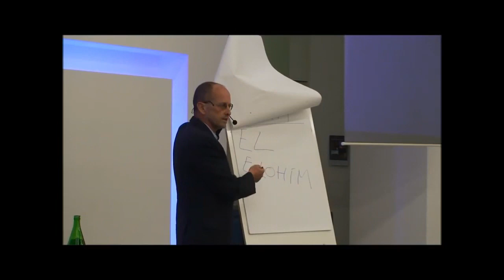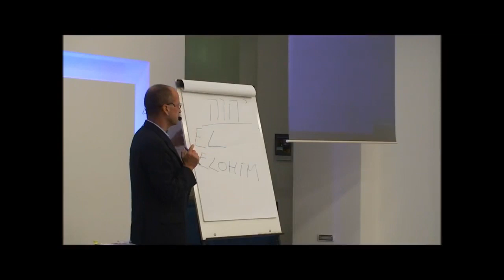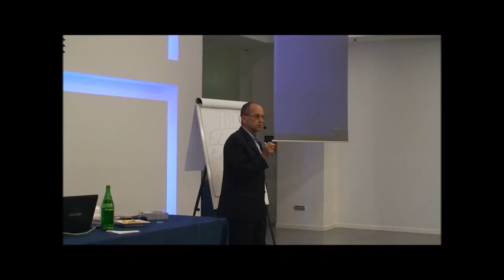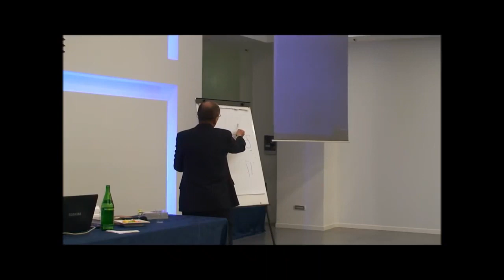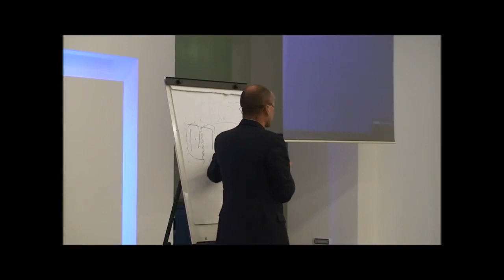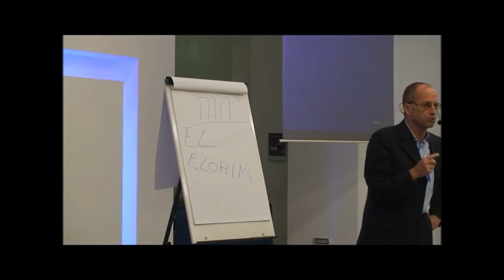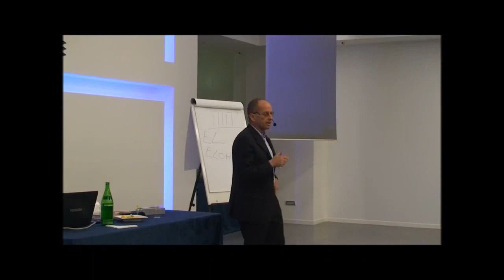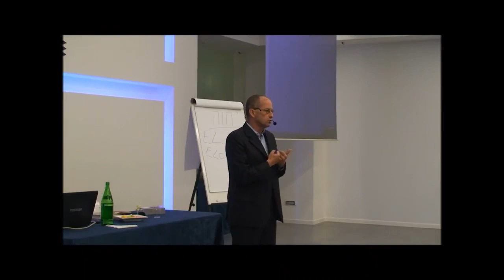Mauro Biglino | Il Loro "Quid" E' In Noi?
Mauro Biglino Conferenza 2019

Mauro Biglino (Torino, 13 settembre 1950) è un saggista italiano che si occupa principalmente di storia antica e Antico Testamento.

Già traduttore di ebraico biblico all'interno di un progetto editoriale delle Edizioni San Paolo, Biglino ha eseguito la traduzione interlineare di diciassette libri del testo masoretico della Bibbia ovvero i 12 Profeti minori e le 5 Meghilot, traduzioni raccolte nei due volumi I profeti minori e I cinque Meghillôt. Basandosi in parte sulla sua traduzione, che definisce letterale[1][2], Biglino affronta la Bibbia da un lato attribuendole una natura di cronaca storica, dall'altro desumendone ipotesi inseribili nel filone del neoevemerismo, della paleoastronautica e del creazionismo non religioso.

Ha interpretato se stesso in Creators: The Past, film non ancora uscito che vede la partecipazione di Gérard Depardieu, William Shatner e Bruce Payne[3][4]. È inoltre coautore di fumetti basati sui suoi libri